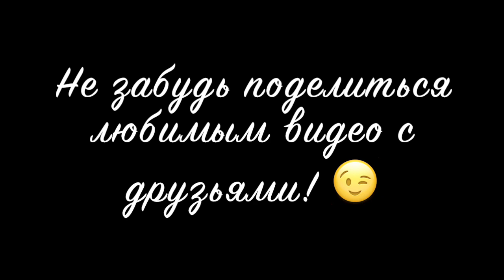SASHA ZOLOTOV [szolotovv] - Подборка вайнов #3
Автор: _szolotovv_